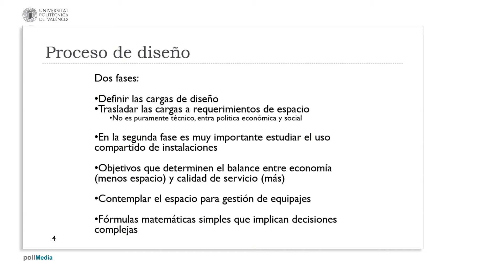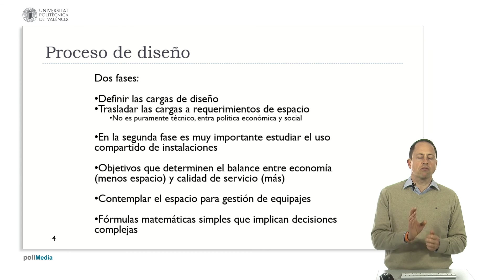Proceso de diseño| UPV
Título: Proceso de diseño

Descripción automática: En este video se aborda el proceso de diseño preliminar de un terminal aeroportuario, dividido en dos etapas principales. La primera etapa implica determinar las cargas de diseño, que se refieren al número anual estimado de pasajeros y la utilización de las diversas instalaciones del aeropuerto. Posteriormente, estas cargas se traducen en requerimientos de espacio. Este cálculo se realiza a través de fórmulas simples, pero se enfatiza que el proceso no es meramente técnico, dado que implica consideraciones económicas, sociales y políticas, tales como el confort de los usuarios y el costo del proyecto.

Durante la segunda fase, se destaca la importancia del uso compartido de instalaciones para optimizar el espacio y reducir costos. Ejemplos de esto incluyen las salas de embarque comunes, que se adaptan para diferentes usos en distintos momentos. Además, se plantea un balance entre economía y calidad de servicio como una decisión política esencial a tomar.

Otro aspecto crucial es la adecuada planificación del espacio necesario para la gestión de equipajes, especialmente para los Sistemas Automáticos de Tratamiento de Equipajes (SALTES). Se advierte que una planificación insuficiente en esta área puede provocar grandes retrasos en la construcción de terminales y aumentar los costos significativamente.

El video concluye resaltando que, aunque el proceso puede parecer simple debido a las fórmulas matemáticas básicas utilizadas, las decisiones conllevan una gran complejidad y van más allá de los cálculos, afectando el éxito y la eficiencia del diseño terminal.